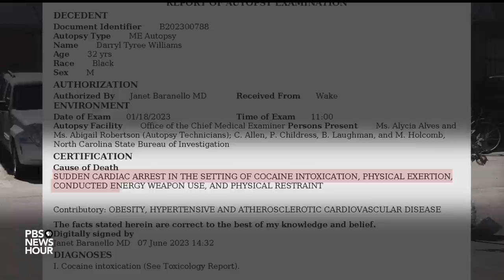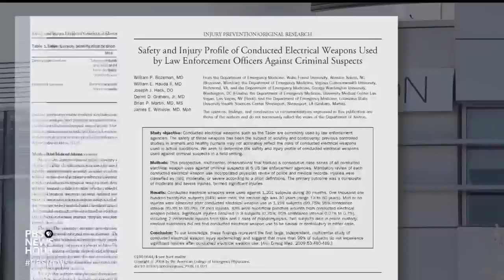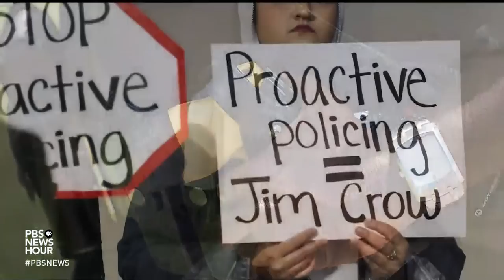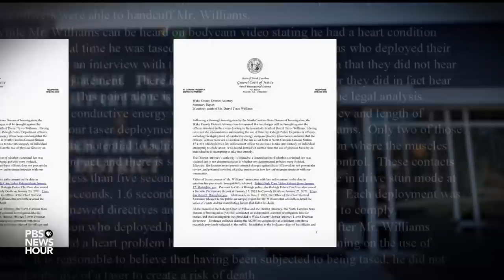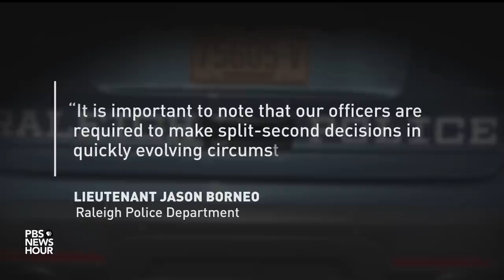Police face new scrutiny for use of Tasers after deadly incidents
For many years, police use of force against people of color, especially Black Americans, has been under intense scrutiny. Tasers, also known as conducted electrical or energy weapons, may be ranked below guns on the spectrum of police force, but using them has resulted in deaths. John Yang reports. A warning: some images in this report may disturb viewers.